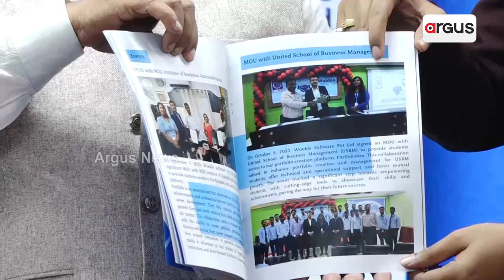ଉବଲ ପକ୍ଷରୁ ଏକ କ୍ୟାରିୟର ସମିଟ କାର୍ଯ୍ୟକ୍ରମ ଭୁବନେଶ୍ୱରରେ ଅନୁଷ୍ଠିତ ହୋଇଛି || Wooble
ଯୁକ୍ତ ଦୁଇ କିମ୍ବା ଗ୍ରାଜୁଏସନ ପରେ କିପରି ନିଜର କ୍ୟାରିୟର ଗଢିବେ ଏବଂ ଏ ଦିଗରେ କିପରି ପରାମର୍ଶ ନେବେ ଏହାକୁ ନେଇ ଉବଲ ପକ୍ଷରୁ ଏକ କ୍ୟାରିୟର ସମିଟ କାର୍ଯ୍ୟକ୍ରମ ରାଜଧାନୀ ଭୁବନେଶ୍ୱରରେ ଅନୁଷ୍ଠିତ ହୋଇଯାଇଛି ।